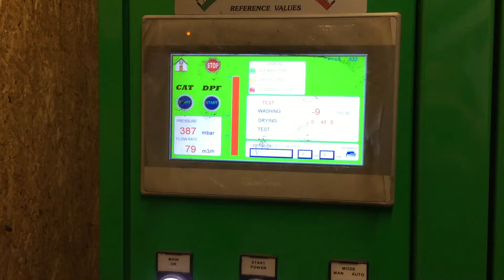BMW 118D DPF cleaning by DPF repair and cleaning Hull